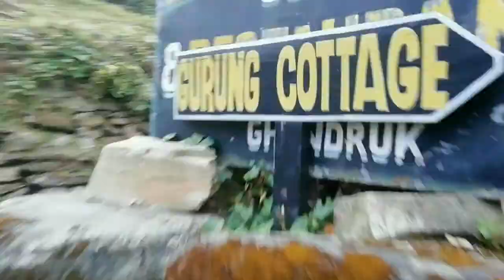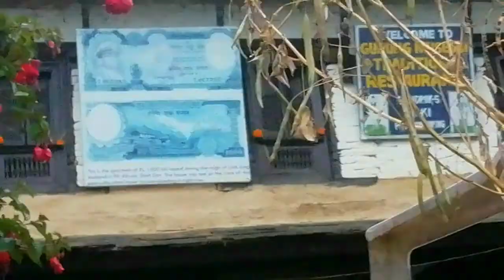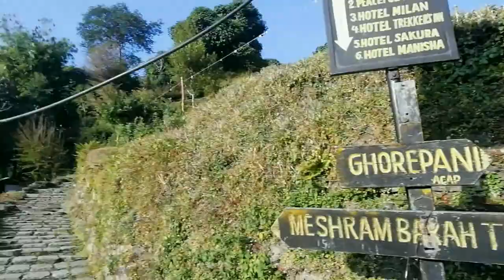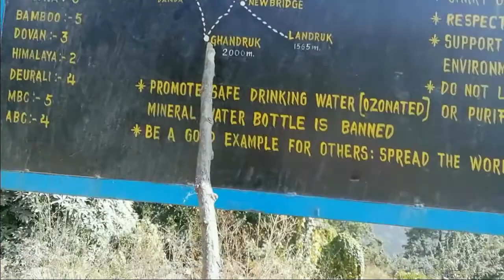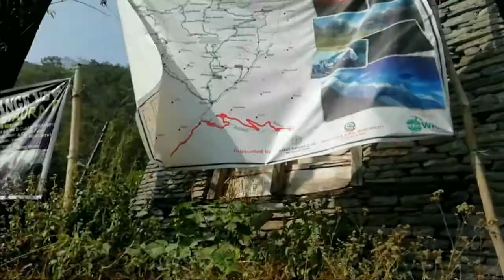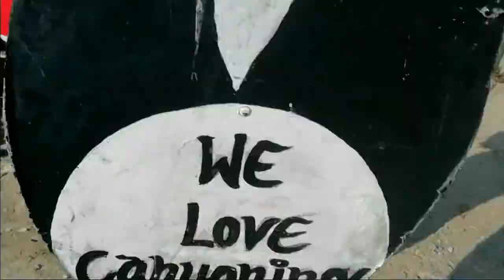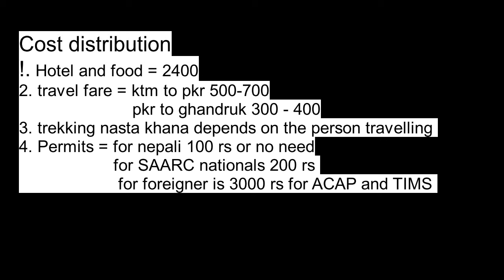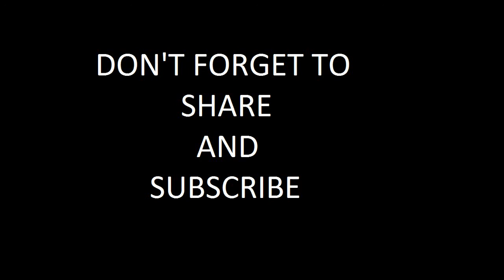Heaven is Myth, Nepal is Real Vlog-1 Ghandruk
Ghandruk is a village in annapurna trials, inhabited by the gurungs. It is famous for its hospitality and tremendous views of the mountains and hills.It is one of the famous tourist destination.
People can reach their from baglung buspark pokhara directly or if you want to trek, then you can get dropped at nayapool or namche and continue to trek to the ghandruk.
Permits are required which details are given in the video. permits are available at the kathmandu, pokhara nad even in nayapool registration or tourism board.
Heaven is Myth, Nepal is Real - vlog1 ghandruk.